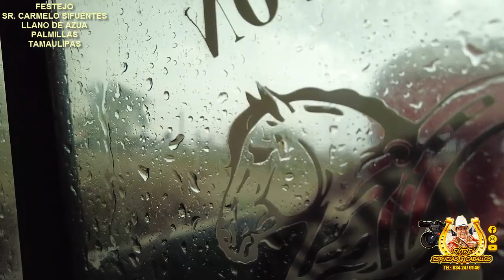1er Parte Festejo de Don Carmelo Sifuentes Llano de Azua Palmillas Tamaulipas